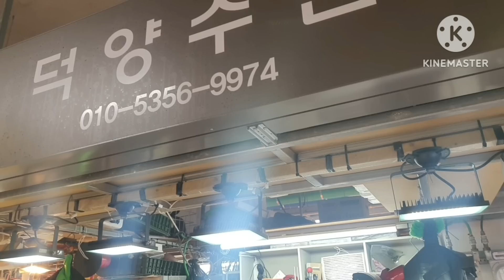소래포구 저녁에 오세요. 파장은 아무래도 저렴하죠.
소래포구의 생생한 현장 보여드려요.
오늘은 배들어 소는 시간 12시쯤  되네요.
난전과 점포도 비교해 드립니다.
점포가 싼때도 많아요.